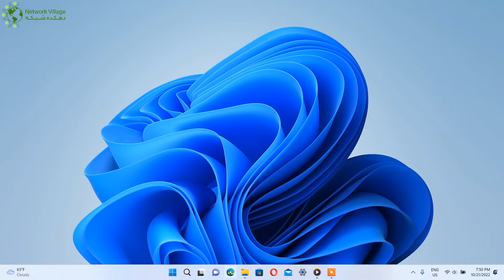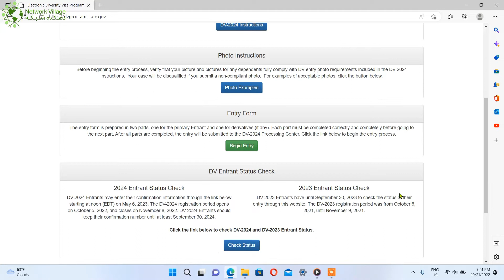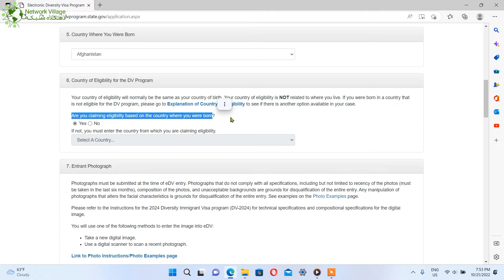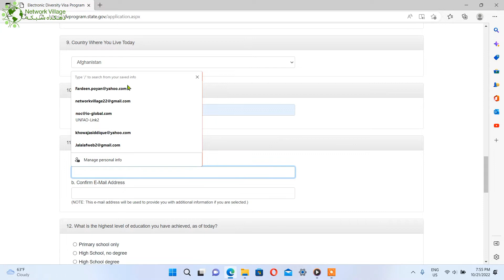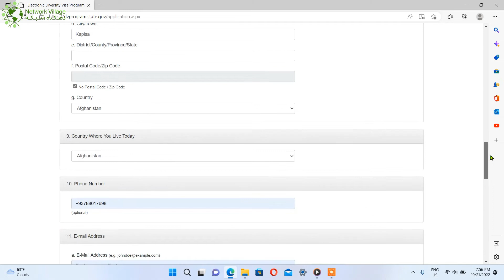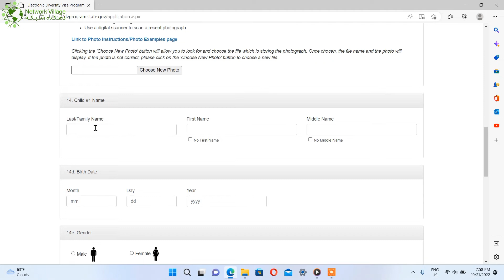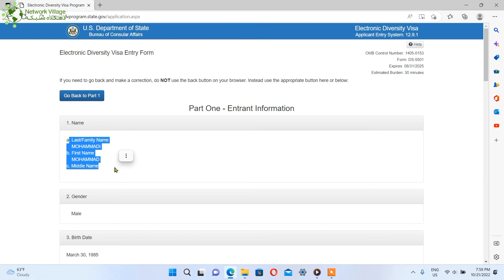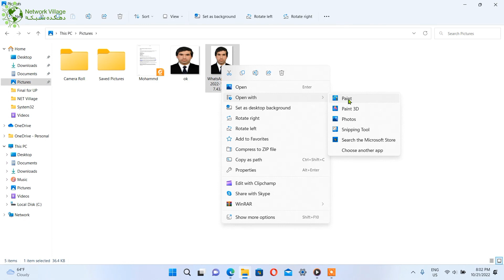Applying for DV Lottery طریقه ثبت نام کردن در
ثبت نام دقیق و اطمینانی لاتری گرین‌کارت آمریکا!
در این ویدیو روش دقیق ثبت نام لاتری گرین کارت آمریکا معرفی شده است. بخش های مورد نیاز، به طور واضح و کامل تشریح گردیده است.
زمان ثبت نام از 5 اکتوبر 2022 تا 8 نوامبر 2022 به مدت 33 روز بوده و نتیجه آن به تاریخ 6 ماه می 2023 اعلان می شود.
از هر گوشه دنیا مثل ایران، پاکستان، ترکیه، کشورهای اروپایی، آسترالیا و... می توانید ثبت نام کنید. کسانی که داخل خاک آمریکا است، نمی تواند خودرا ثبت کند، ولی می تواند دیگران را ثبت نام کنند.
در زمان ثبت نام پاسپورت ضرورت نیست، ولی پس از برنده شدن باید پاسپورت داشته باشید. اگر تذکره الکترونیکی دارید، کافی است زیرا نام و تلخص و تاریخ تولد شما مشخص شده. ثبت نام به کمک تذکره کاغذی را توصیه نمیکنیم، ولی اگر این کار را کردید، متوجه باشید که وقتی تذکره برقی و پاسپورت میگیرید، نام، تخلص، تاریخ تولد و محل تولد شما مطابق اسنادی باشد که در لاتری ثبت نام کرده اید.
عکس لاتری گرین کارت آمریکا چگونه باشد؟
سایز ۶۰۰ در ۶۰۰ پیکسل
 می ثبت نام